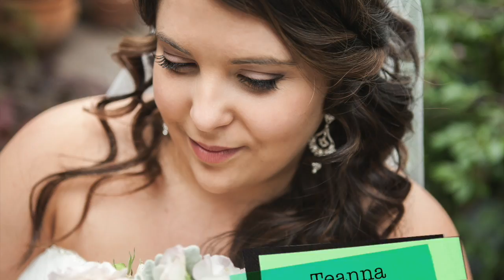THANK YOU for the LOVE 💜💖💚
6-12 George Street
Cranbourne VIC 3977
Australia